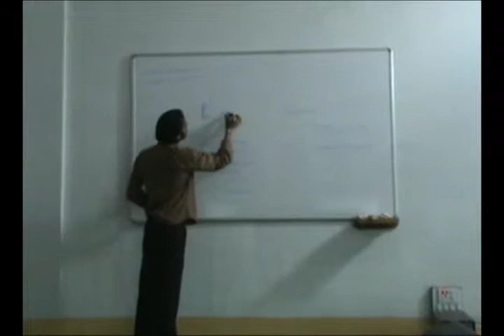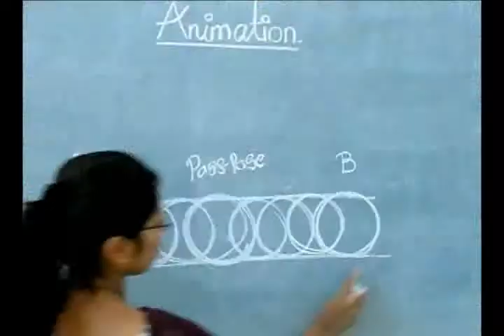Suraj Foundation_Campus Videos_part3.flv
Suraj foundation is  a social arm of pranav group. it is a non-profit organization.
The foundation works in Education, agriculture, women welfare and
Poverty Alleviation Programs.